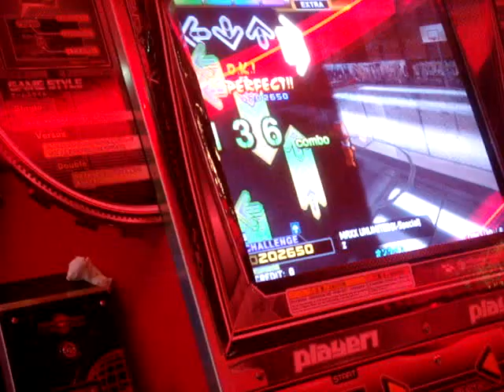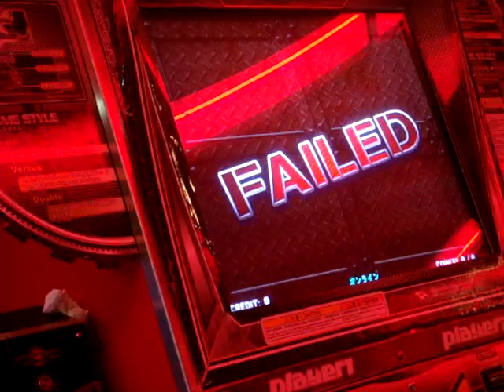Maxx Unlimited X-special Fail DDR X AC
Such a Bullshit chart.

Dont like it at all. Nothing flows or even feels on. Dont get me started at the slow down...